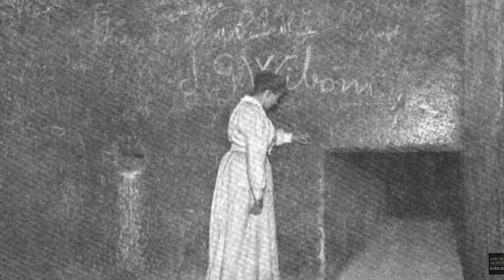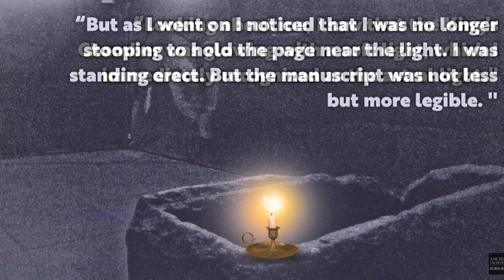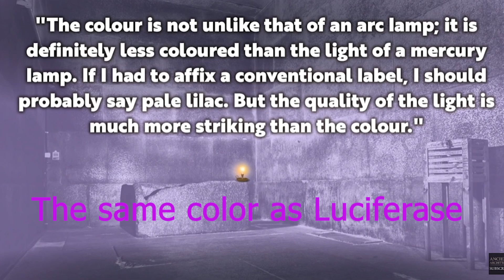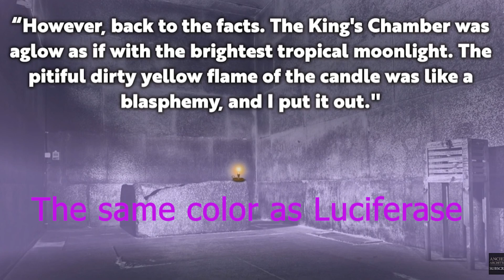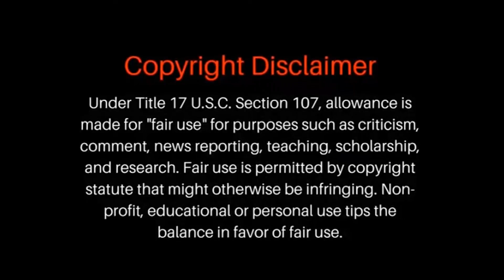Secret Societies all have ties to Egypt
This video explores  Secret Societies ties to Egypt. In particular, they connect themselves to the Pharaoh Amenhotep that was discovered to be not human according to Scientists that have studied his DNA. His wife Nefertiti may not have been human either. This Pharaoh had encounters with a disc of some sort. Today this disc is displayed in Secret Society logos with wings. The Pharaoh converted his whole civilization to worship this entity.